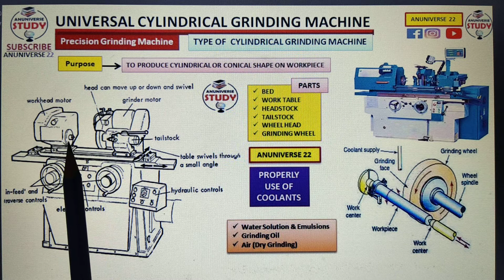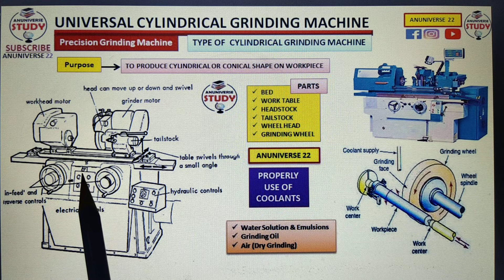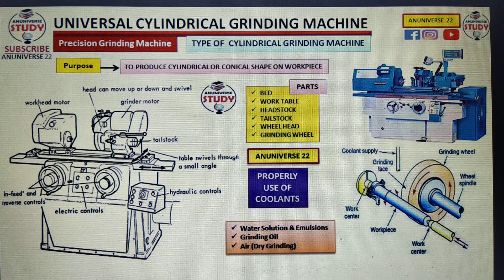Universal Cylindrical Grinder